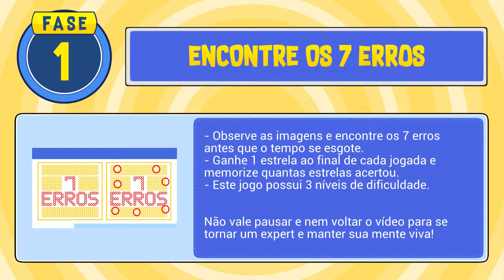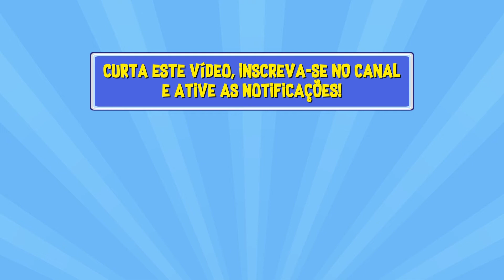ENCONTRE OS 7 ERROS - Especial OS JOVENS TITÃS EM AÇÃO | 2 | Jogo Dos 7 Erros 💡 VivaMente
Os Jovens Titãs em Ação precisam da sua ajuda para encontrar os 4 erros antes que o tempo acabe!
Seja rápido e divirta-se neste jogo desafiador.

⏩ GUIA DO JOGO:
00:00 - Introdução
00:11 - FASE 1 : Como Jogar
00:23 - NÍVEL FÁCIL
03:04 - NÍVEL MÉDIO
05:45 - NÍVEL DIFÍCIL
08:27 - Mensagem Final

Este jogo é ideal para jogar com a família ou amigos.
Você irá desenvolver habilidades como: visão, percepção, foco e concentração.

Mantenha sua mente viva!

⭐ QUANTAS ESTRELAS VOCÊ ACERTOU?

💬 Diga nos comentários quantas estrelas você acertou e aproveite para dizer qual delas foi a mais difícil!

👍 CURTA este vídeo para incentivar a criação de jogos ainda mais divertidos!

🎶 Musicas:
« Sunny »